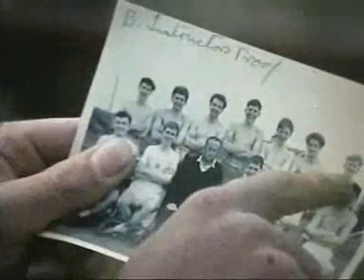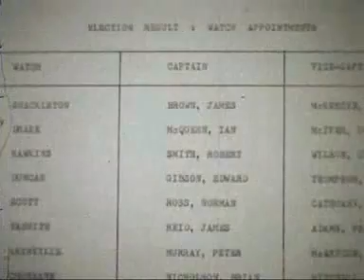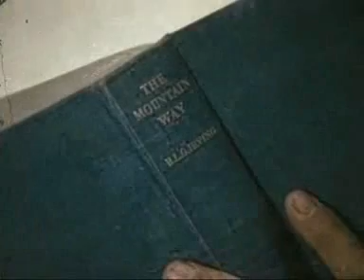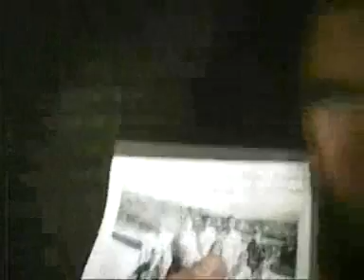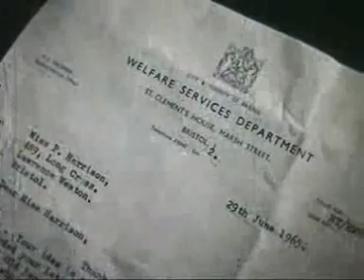OUTWARD BOUND PROMOTIONAL FILM [16mm, 1960s])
A very interesting time capsule on Outward Bound courses in the UK.  Halfway between National Service and a Duke of Edinburgh Scheme, it seems.  The credits are missing, so I don't know the name or the date.